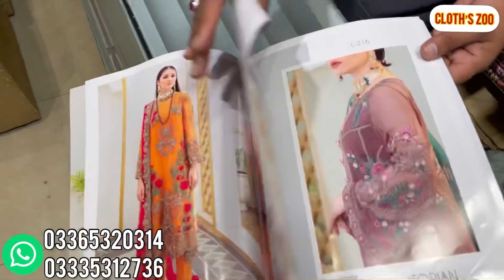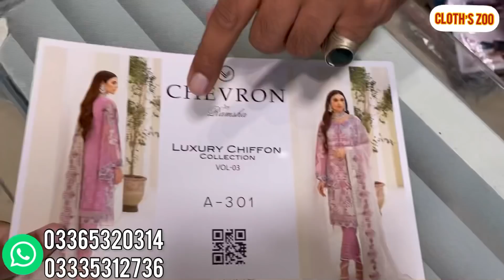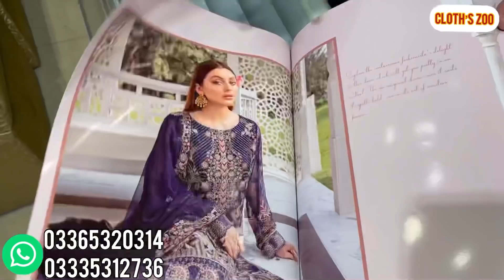Pakistani Brands King 👑 Replica | Cheep Price & Good Quality | Designer Wedding & Party Wear Dress